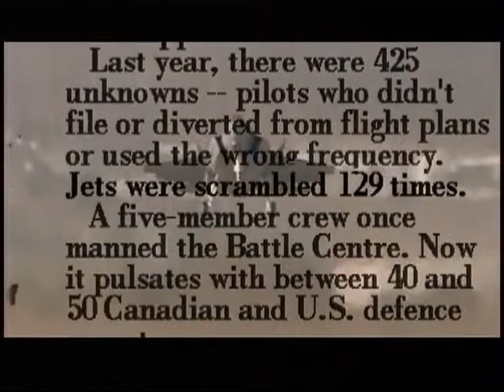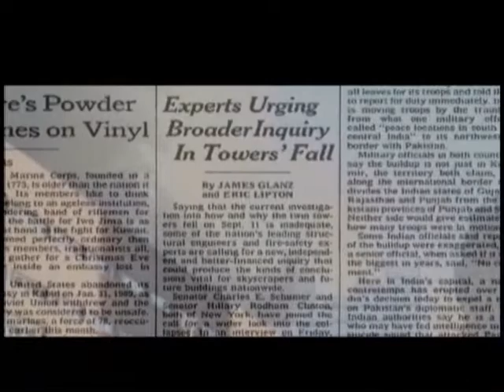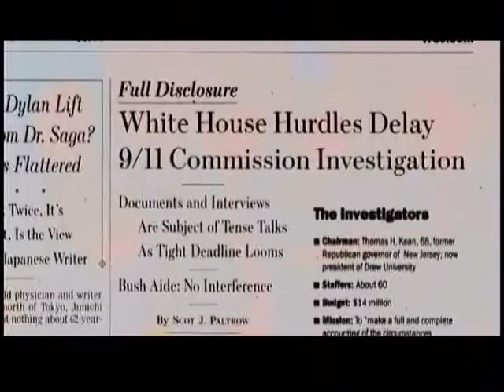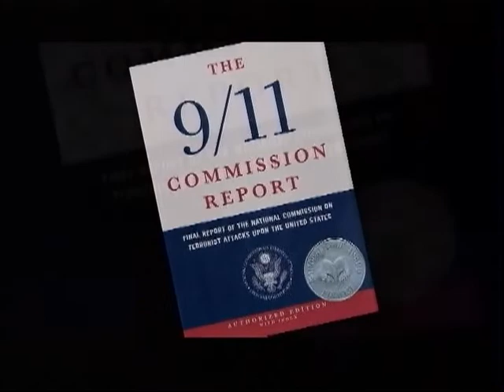Press for Truth - 15 minute excerpt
The "Jersey Girls" successfully pressed the US government to investigate the events of 9/11.
A 15 minute edit from the full length documentary.